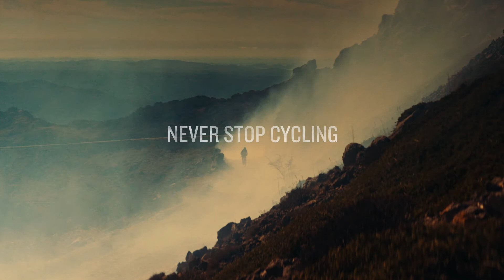Produktnyt: Garmin Rally cykelpedaler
Garmin nye pedalserie indenfor wattmålere passer til Shimano SPD-SL og SPD-klamper til landevejscykling og offroad cykling, som cross, gravel og MTB.